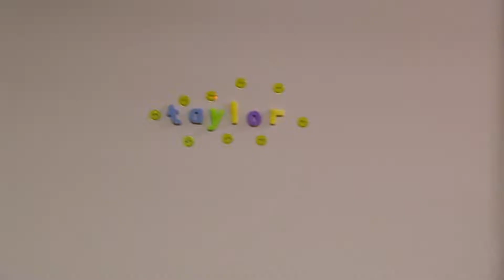Taylor Gets A Job! | Mortified Season 1 Clip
How will Taylor's first job go?